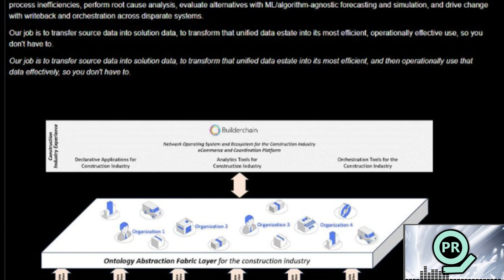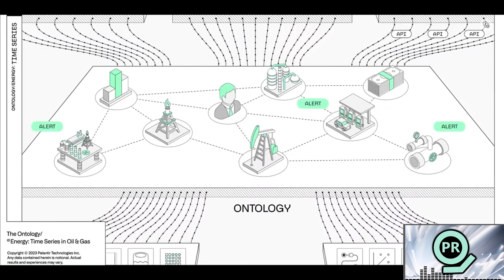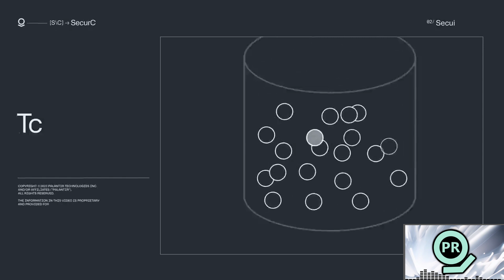Mysterious New Platform Built on Palantir Just Appeared | Palantir Daily #54